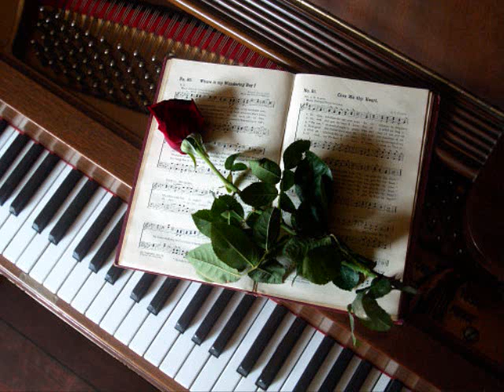The Rippingtons - Take Me With You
Truly one of the most sentimental, introspective, and romantic songs from the Curves Ahead album.  A perfect song for all seasons

Russ Freeman - Keyboards, Bass, Acoustic Guitar
Mark Portmann - Acoustic Piano
Tony Morales - Drums
Steve Reid - Congas, Guira, Crotalies, Spinning Bells, Chimes, Blocks, Shaker